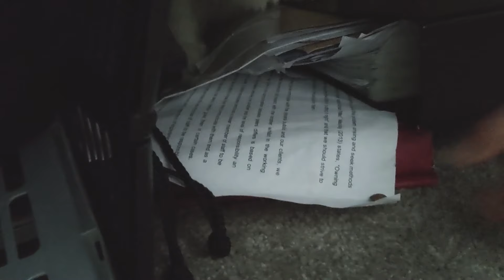New camera, new foster pet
Sooo I changed my camera equipment! And talked about it! A LOT! AND got a new foster animal! Yesterday was wild! Freddie is the newest foster fur-child that's entered my home and things seem to be going pretty well with him so far!

Edit: I SUCK at title cards lmaoooo